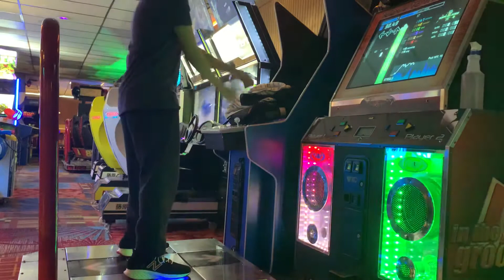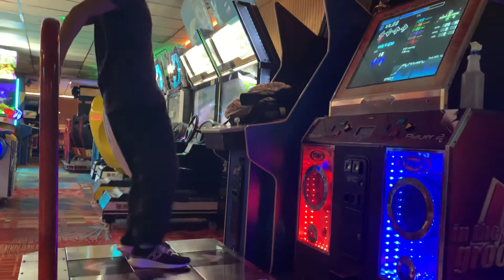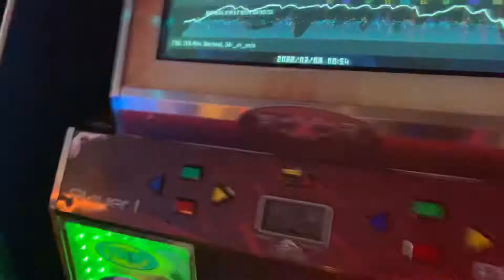[ITG] SCREW // owo // SCREW Single Expert 17 75.78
cmod because I'm a coward.